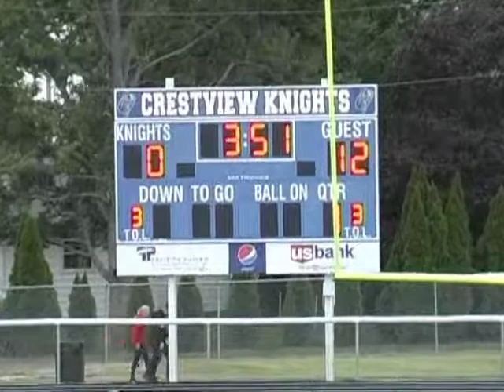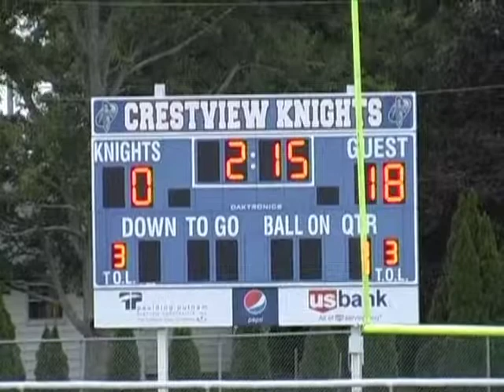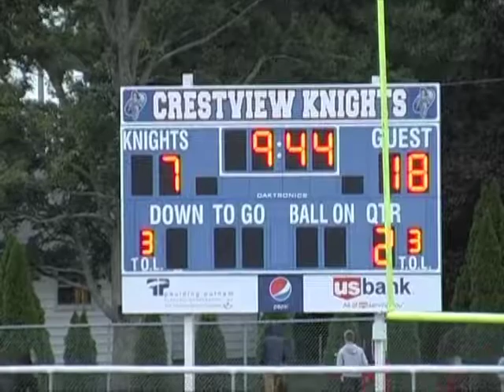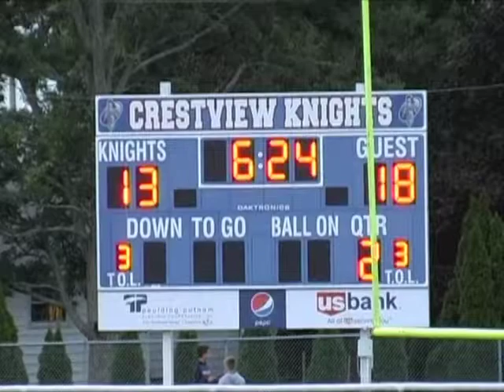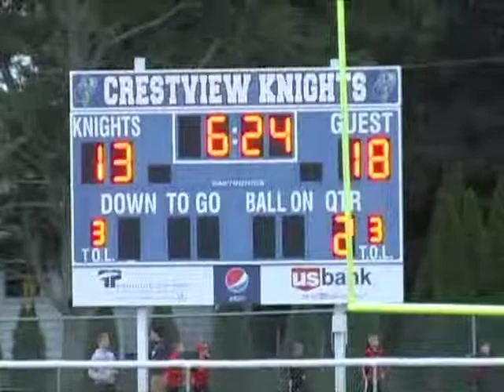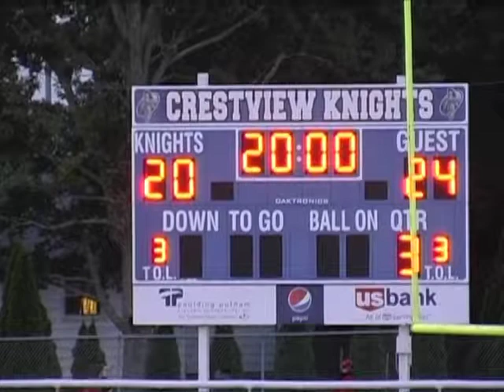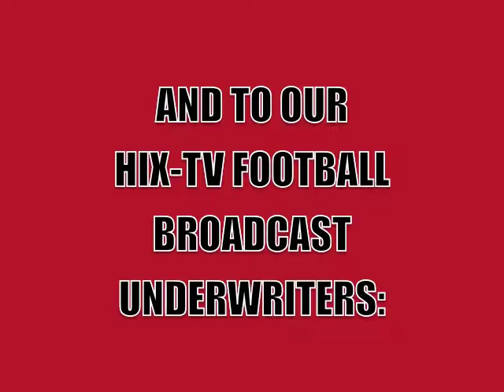Hicksville Varsity Football vs. Crestview 9-1-17 (!st Half)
HIX-TV's coverage of the first half of the Varsity football game between Hicksville and Crestview, Ohio high schools. The game was played at Crestview on Sept. 1, 2017.